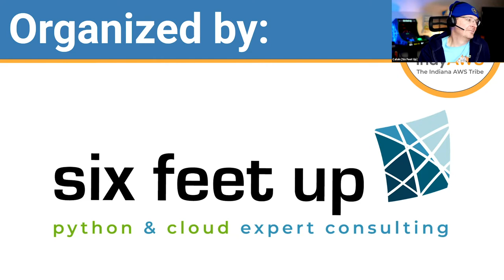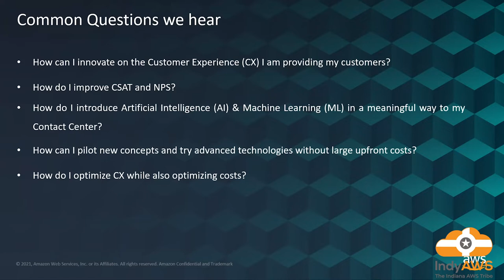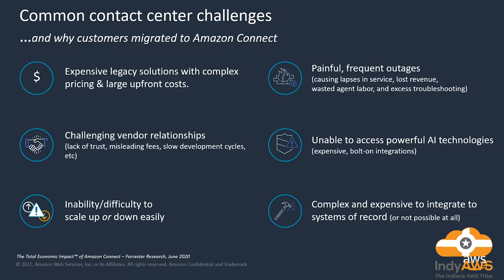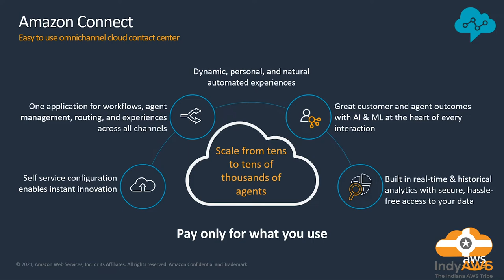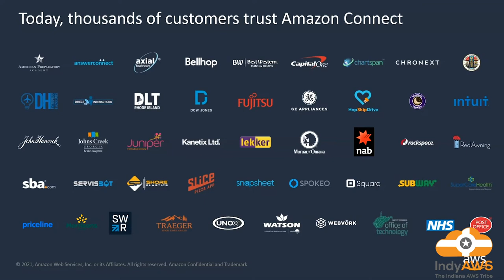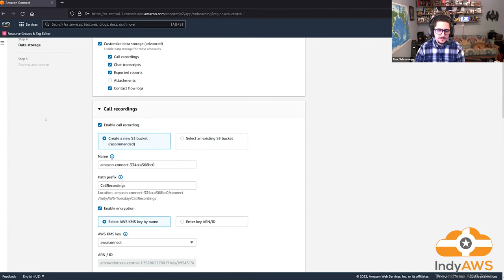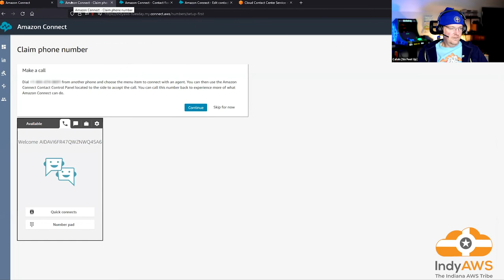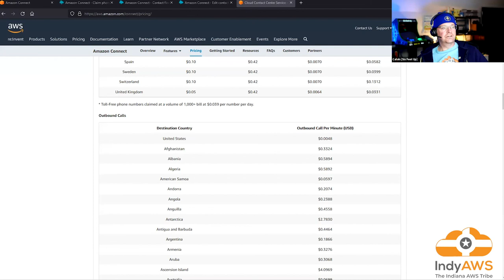An Introduction to Amazon Connect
"An Intro to Amazon Connect, an Omnichannel Cloud Contact Center" by Amazon's Alex Schrameyer and David Putlak at the January 2022 Meetup. Amazon Connect, a "Born in the Cloud" solution for Customer Experience, is the AWS service for Automatic Calling Services. What exactly is an omnichannel cloud contact center? In this session, learn what the service offers and how it interacts with other AWS services including S3.